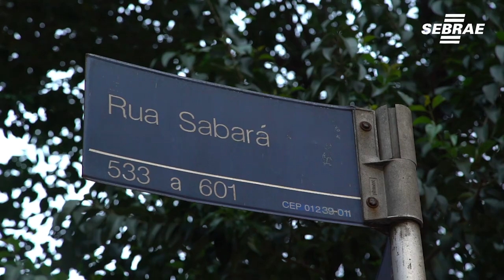Pequenos negócios utilizam ultravioleta para trabalhar em meio à pandemia - Conte Sua História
Dentista há quase trinta anos, ela foi atrás de soluções para conter a maior epidemia da história recente e criou um método de esterilização com lâmada de raio UV-C, um dos tipo mais agressivos do UltraVioleta.
Conheça a história Paula Machado, da Meister Safe !

Conheça mais histórias de empreendedorismo em nosso canal do Youtube.